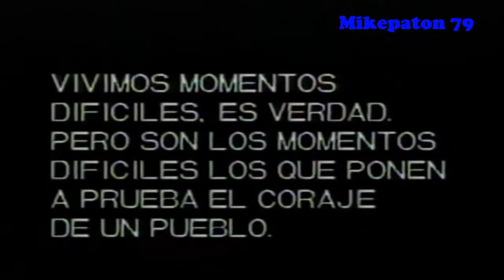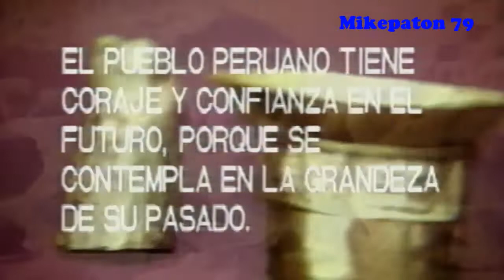Frecuencia 2 Satélite Perú 1990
Estreno, A La Pobreza Y Al Terror Les Vamos A Ganar, Versión Original.